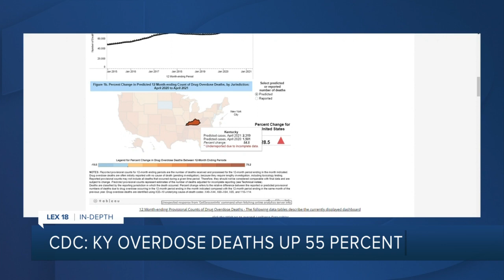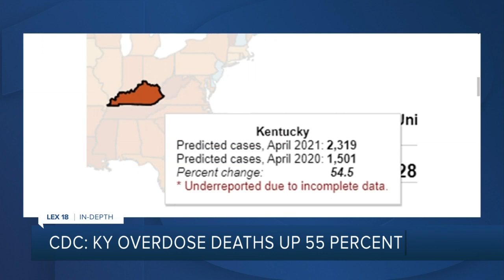CDC: KY overdose deaths up 55%